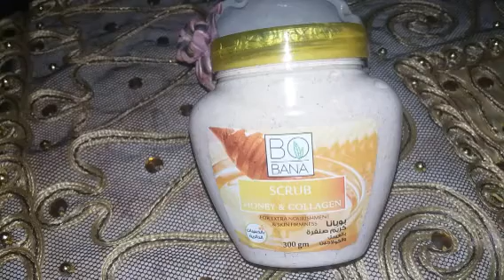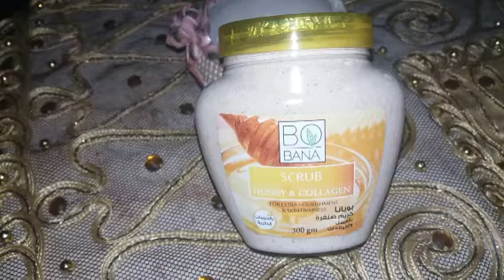ريفيوو.. كريم صنفره بوبانا بالعسل والكولاجين هل فعلا يستحق التجربه ؟هل يساعد ع تاخير الشيخوخه؟؟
ريفيوو.. كريم صنفره بوبانا بالعسل والكولاجين هل فعلا يستحق التجربه ؟هل يساعد ع تاخير الشيخوخه؟؟هل يقضى علي دهون البشره والزيوت؟
وصفات متجربه